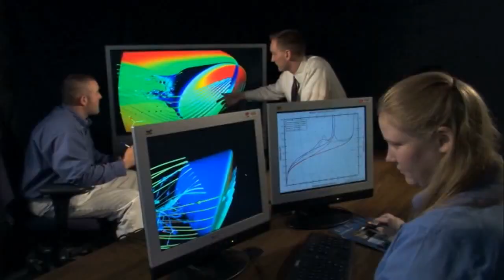Launchpad: Space Age Technologies Measure Soil Moisture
Learn how NASA's Soil Moisture Active Passive Mission, or SMAP, will use new technologies to help answer questions raised in the National Research Councils' Decadal Survey.  See what kind of modeling and forecasting applications the data from this mission will provide as it measures the soil moisture that cools Earth's surface and provides water to the atmosphere and plants.